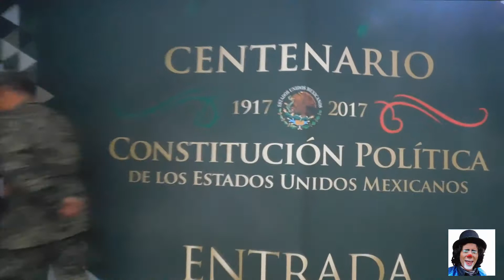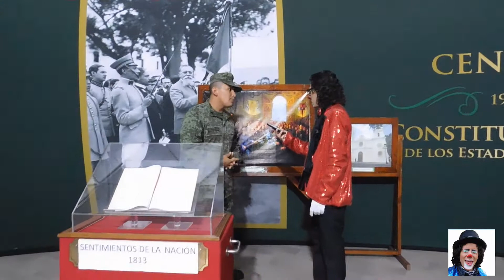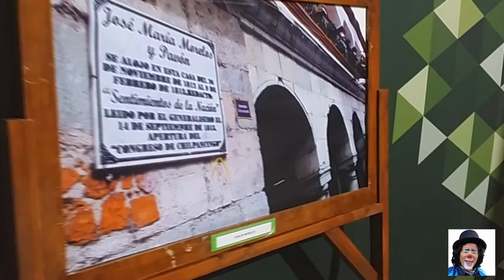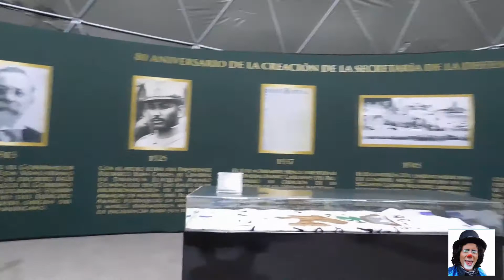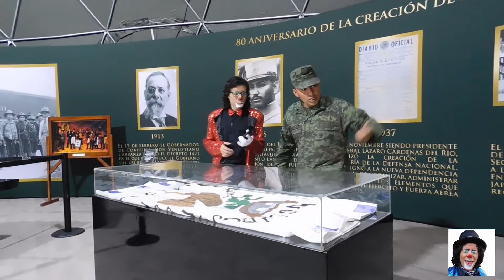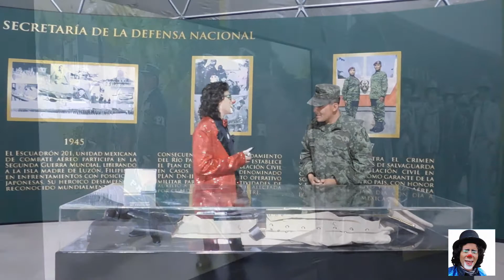SEGUNDA PARTE Exposicion Fuerzas Armadas 2017 Pasion por servir a Mexico en Puebla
COMPARTAN CON EL "HASHTAG" VIERNESDEKAYLITOS o MARTESDEKAYLITOS TENEMOS VIDEOS NUEVOS CADA MARTES o CADA VIERNES